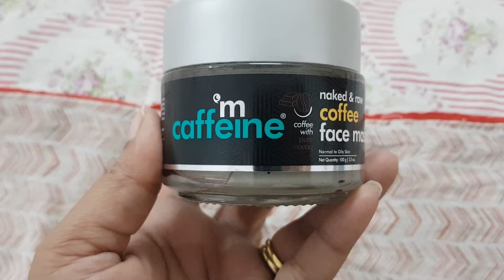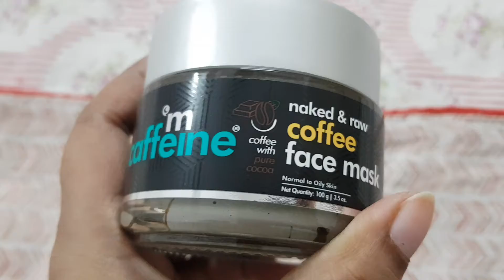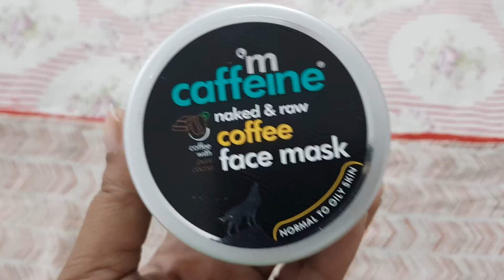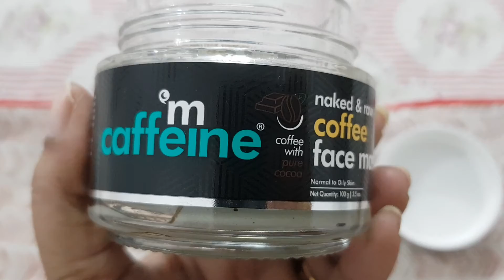mcaffeine naked and raw Coffee face mask / Best face mask for normal to oily skin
hey guyzz this is mcaffeine Naked and raw Coffee face mask for normal to oily skin...

this is best face mask guysss...

it has glycerin, cocoa powder, shea butter, citric acid, cocoa butter.

so all ingredients are Natural n safe for our skin.

sls free & animal testing free products.